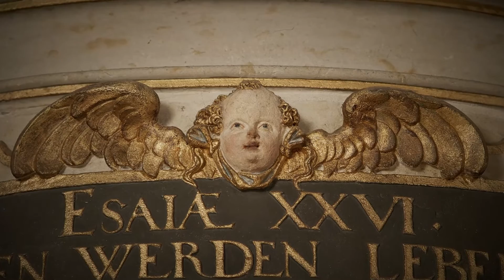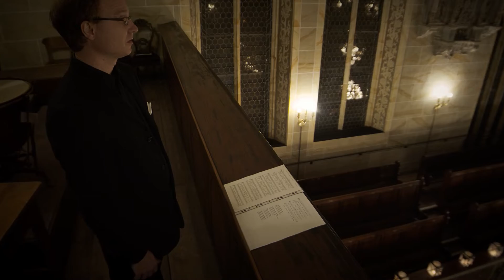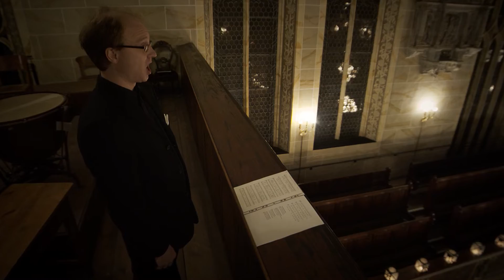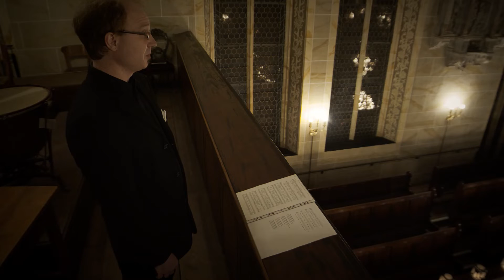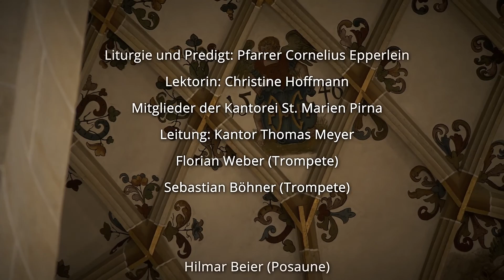Christvesper aus St. Marien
Zum Heiligen Abend zeigt Pirna TV die Christvesper aus der Marienkirche Pirna.  Der Gottesdienst wurde am 21. Dezember aufgezeichnet. Wegen der Coronabestimmungen durften keine Gäste anwesend sein, dafür aber die verkleinerte Kantorei singen und die Blechbläser musizieren. Die Evangelische Kirchgemeinde und Pirna TV wünschen ein frohes, friedvolles, besinnliches und gesundes Weihnachtsfest!

Die Christvesper wurde in einzelnen Sequenzen und unter Beachtung der Hygieneregeln durch Pirna TV und mit freundlicher Unterstützung der Ev.-Luth. Landeskirche Sachsens aufgezeichnet. Die Ev.-Luth. Kirchgemeinde Pirna dankt allen Beteiligten und Mitwirkenden.